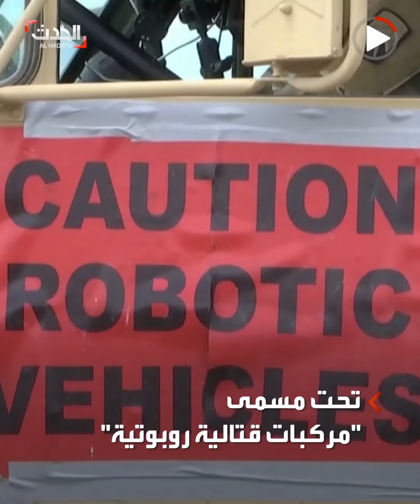مركبات قتالية تسير بمفردها.. الجيش الأميركي يكشف عن أسلحة جديدة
الجيش الأميركي يستعرض في مناورات بألمانيا مركبات قتالية روبوتية تعمل عن بعد